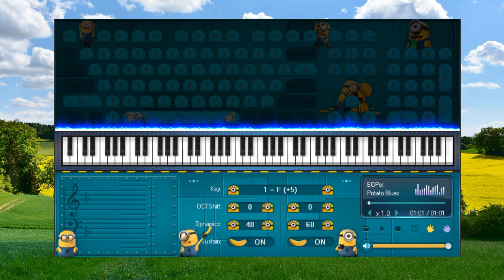Potato Blues Martin Kratochwil - Piano for beginners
1. Don't be so quick to believe anything, just because it is a legend.
2. Don't be so quick to believe anything, just because it belongs to tradition.
3. Don't be so quick to believe anything, just because it is mentioned or propagated by many people.
4. Don't be so quick to believe anything, just because it is recorded in books or scriptures.
5. Don't be so quick to believe anything, just because of that metaphysical reasoning.
6. Don't be so quick to believe anything, just because it is in line with your position.
7. Don't be so quick to believe anything, just because it fits your prejudices.
8. Don't be so quick to believe anything, when it's based on superficial facts.
9. Don't be so quick to believe anything, just because it is supported by strength and authority.
10.Don't be so quick to believe anything, just because it's been preached by your missionaries or gurus.